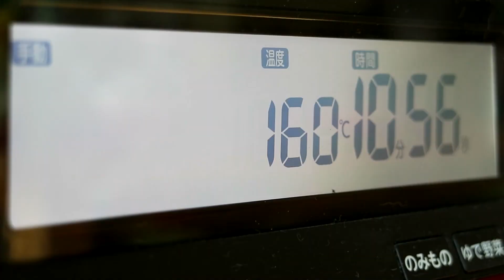Chocolate cakes with 2 different chocolate チョコで変わるケーキの焼き上がり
"Chocolate cakes with 2 different chocolate"
I baked two chocolate cakes by using the same ingredients except for chocolate.
With different chocolate, the look and the flavor change a lot.
The ingredients and the amount are very important for making sweets.
The fire strength and the temperature of the oven also change the flavor of sweets.
It's very interesting and fun, isn't it?
Using different ingredients can teach you a lot.
Find your favorite flavor!

A:Reasonable chocolate with a small amount of cacao
B:Couverture chocolate with 56% of cacao
チョコ以外は材料は同じにして、チョコケーキを焼いてみました。
どこのチョコなのかと言うことよりも、チョコが違うだけで焼き上がりも違うと言うことを伝えられたらいいなと思って動画にしてみました。
お菓子作りは特に材料や分量によってものすごく変化するものだと思います。火加減やオーブンの温度によっても変わります。
面白いですよね～色々とやってみて、自分の大好きな味を見つけてください!

Please visit my instagram too!

【Ingredients】5cm Baking cup 5～7
100g  chocolate
50g  double cream
1Egg(large)*beaten egg(room temperature)
10g Cake flour
*non melting powdered sugar
【Directions】
①Chop the chocolate.
Warm the fresh cream.
②Put the chopped chocolate in a bowl, and pour the warmed fresh cream on it, and leave it for a moment.
 ③Stir ② slowly and melt the chocolate.
(If the temperature is low, it could be hard to melt, then melt it at a double-boiler.)
④Beat the egg well, and add it to ③ little by little and mix each time.
⑤Add shifted cake flour and mix.
⑥Pour the mixture in the baking cups.
⑦Bake them in the preheated oven (160°C) for 15~18 mins, and serve.
*When the cake is cool, sprinkle non-melting powdered sugar if you like.

【材料】5cmベーキングカップ　5～7個
卵(L) 1個　(室温)
薄力粉　10g
*溶けない粉糖

【作り方】
①チョコは刻んでおく。
生クリームは温めておく。
②刻んだチョコはボウルに入れて、上から温めた生クリームをかけて
そのまま置いておく。
③②をゆっくりと混ぜて、チョコを溶かす。
(室温によっては溶けにくい場合もあるので、その時は、湯煎にかけて溶かす）
④卵をよく溶き、③に少しずつ加えて混ぜる。
⑤ここにふるった薄力粉を加えて混ぜる。
⑥ベーキングカップに生地を入れる。
⑦160℃に温めたオーブンで15～18分焼いて出来上がり。

*冷めたら、お好みで溶けない粉糖をかける。